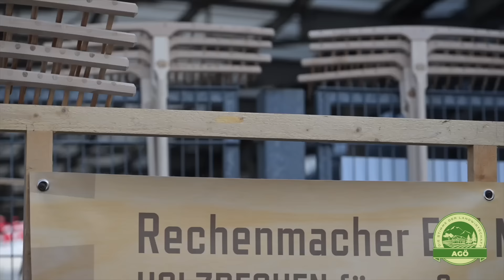AGÖ 3 November 2024 5.Verkaufstag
5. AGÖ-Verkaufstag – Alles für Landwirte!

A. 3.November 2024 fand der 5. Verkaufstag der AGRAR GEMEINSCHAFT ÖSTERREICH (AGÖ) in Ried im Innkreis statt. Der Tag bot Landwirten eine Gelegenheit, alles an einem Ort zu finden, was sie für ihren Betrieb benötigen.

Von umfassendem Agrarbedarf über Rechtsberatung bis hin zu Energieanbieter-Angeboten – das vielseitige Angebot war perfekt auf die Bedürfnisse der Landwirtschaft zugeschnitten.

Vielen Dank an die 8000 Besucher und 98 Aussteller, die diesen Tag zu einem vollen Erfolg gemacht haben!

00:00:00 Konrad Johann
00:02:03 Muhr Manfred
00:02:53 Kersia Austria
00:03:17 Rauchenecker Wolfgang
00:03:48 Eisl Michael
00:04:05 Fa.Bauernfeind
00:04:50 Fa. Ezinger
00:06:15 M. Scheinecker Volvo
00:06:50 Konrad Johann JR.
00:07:12 Hörl Fabian & Mittermayr Ludwig
00:07:48 Fa. Lasco
00:08:49 Fa. SolaTec
00:09:14 Fa. Vorwerk
00:09:39 Konditorei Kalleitner
00:10:17 Tombola